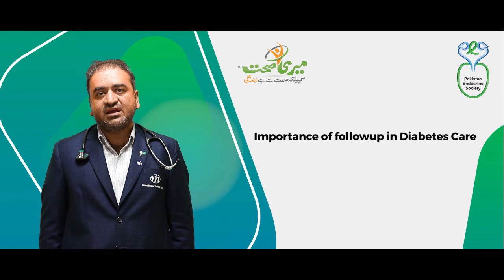Importance of followup in Diabetes Care - Diabetes k ilaaj main doctor se raabta rakhne ki ahmiyat